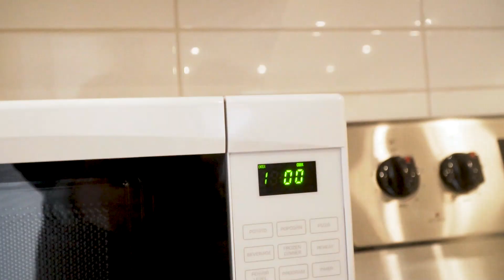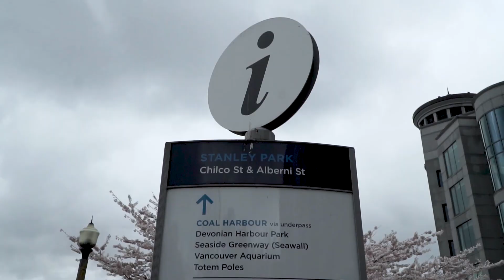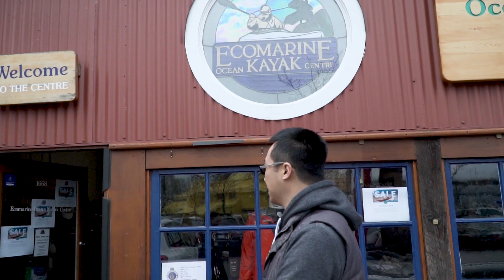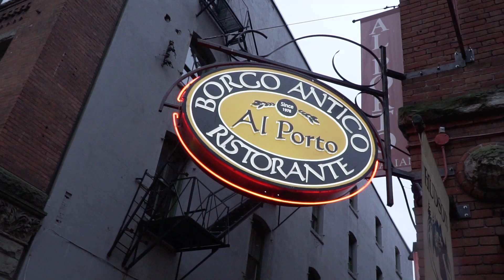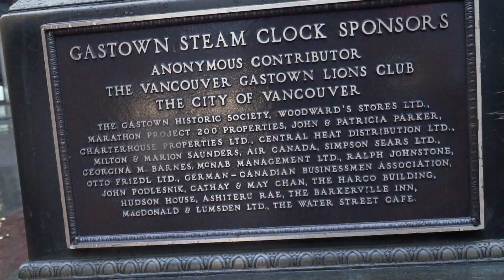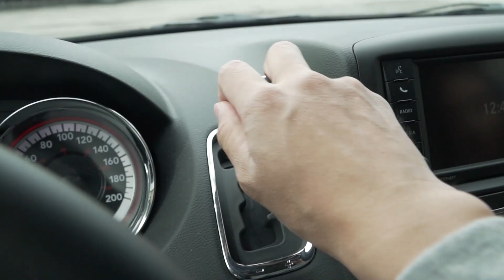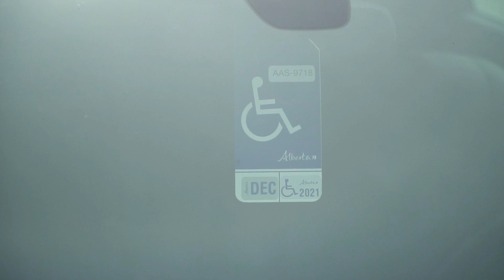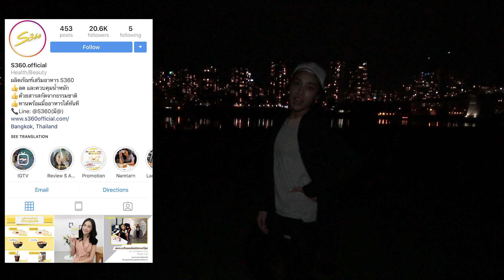EP 3-7 วันสุดท้าย Road Trip in Canada ณ แวนคูเวอร์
ชีวิตหลงเที่ยว
26 mins ·
ชีวิตหลงเที่ยว โร้ดทริป อินแคนาดา ในที่สุดก็มาถึงวันสุดท้ายของทริปที่เมืองแวนคูเวอร์
เราใช้เวลาเที่ยวเล่นกันอีก 2 วัน 1 คืน ก่อนจะบินกลับประเทศไทย
ที่นี่อากาศไม่หนาวมาก เรียกได้ว่าน่าจะสบายที่สุดในทริป แถมมีของกินมากมาย ที่เที่ยว ที่ถ่ายรูปเยอะมาก แค่สวนสาธารณะสแตนเล่ย์ พาร์ค อย่างเดียวก็ขับรถไปถ่ายรูปตามจุดต่างๆได้ไปครึ่งวัน
สภานที่ท่องเที่ยวแต่ละที่ไม่ไกลกันมาก ขับรถแป๊ปเดียวก็ึง
เราค้นหาที่เที่ยวจากกูเกิ้ล ซึ่งสามารถค้นหาการเดินทางด้วยกูเกิ้ลแมพได้เช่นกัน
ส่วนเหตุการณ์ระทึกที่เกิดขึ้นนั้น ผมก็คาดเดาไปต่างๆนานา ไปชมกันเลยดีกว่าว่าจะเป็นยังไง
สุดท้าย ขอบคุณที่ติดตามนะครับ
ต่อจากนี้ จะพาเที่ยวไทยแล้ววววววว